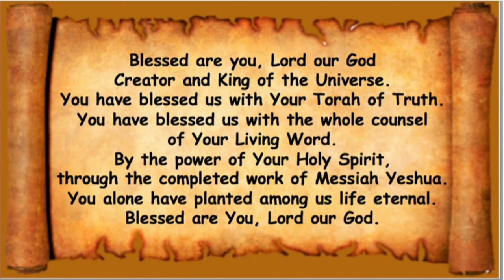*Message* Saturday July 16, 2022: Balak (Balak)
Numbers 22:2 Now Balak the son of Zippor saw all that Israel had done
to the Amorites.
Numbers 22:3-5 And Moab was exceedingly afraid of the people
because they were many, and Moab was sick with dread because of the
children of Israel. So Moab said to the elders of Midian, Now this
company will lick up everything around us, as an ox licks up the grass
of the field. And Balak the son of Zippor was king of the Moabites at
that time. Then he sent messengers to Balaam the son of Beor at Pethor,
which is near the River in the land of the sons of his people, to call him,
saying: Look, a people has come from Egypt. See, they cover the face of
the earth, and are settling next to me!
Numbers 22:6 Therefore please come at once, curse this people for me,
for they are too mighty for me. Perhaps I shall be able to defeat them and
drive them out of the land, for I know that he whom you bless is blessed,
and he whom you curse is cursed.